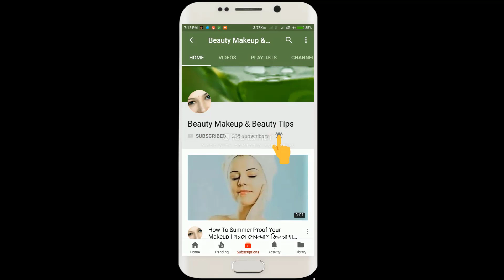কাউকে কিছু না বলে গোপনে এই পাতাটি ব্যবহার করুন চুলের যত্নে। Natural Hair Pack for Healthy Hair